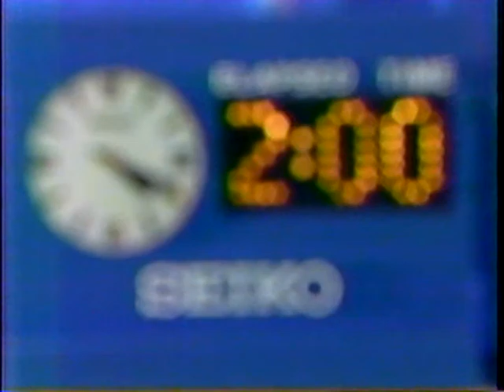1988 US Open Ivan Lendl vs. Jakob Hlasek & Derrick Rostagno vs. Ronald Agenor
1988 US Open highlights
Lendl d Hlasek
Rostagno d Agenor